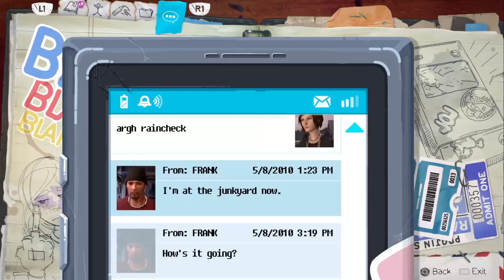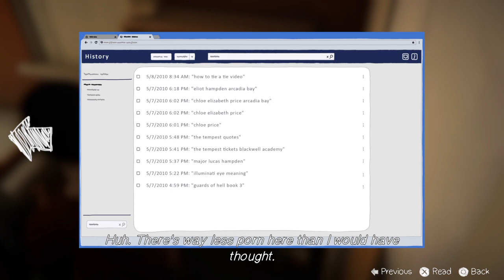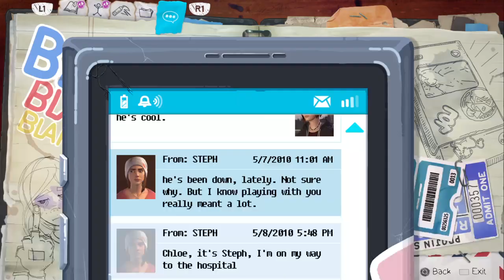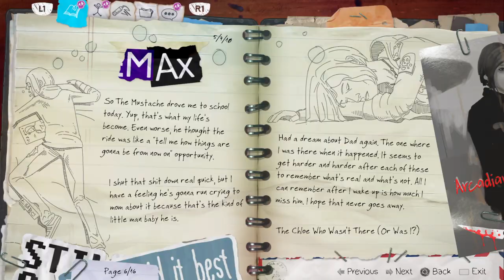Life is Strange: Before the Storm Episode 2 Part 4:Hulk Hogan Easter Egg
I'm Not Lying There's Really An Easter Egg About Hulk Hogan